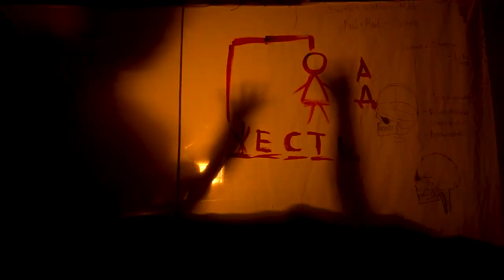Frankenshtein. Спектакль сшитый из отрывков романа,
Трейлер. Lab 7. Gogol' School